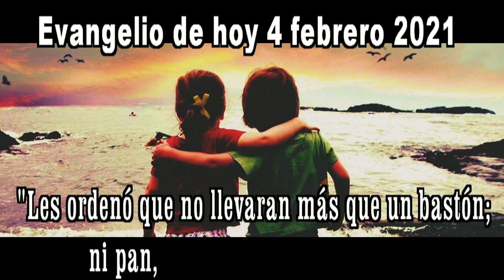EVANGELIO DE HOY 04 febrero 2021 hd